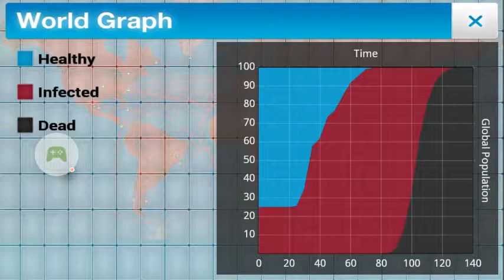PLAGUE INC BACTERIA ON CHEAT MODE 😷😂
I love this game and will be posting full tutorials in the future but thought it would be funny to show you it when cheats are activated it's insane! enjoy 😊